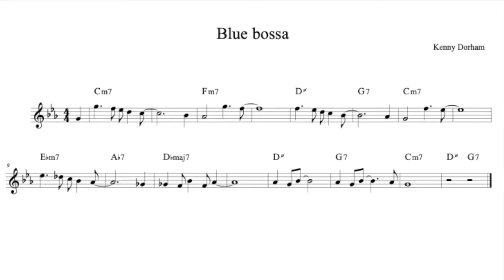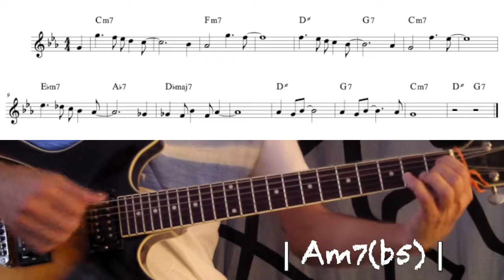BLUE BOSSA - Jazz interactive backing track - Advanced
Play with me and switch between IMPROVISATION and COMPING!
BLUE BOSSA is a very famous jazz standard, with an even eights bossanova rhythm, pretty simple but lots of fun to play! We are going to be jamming together on it as if we were in a live situation!!

I suggest you memorize the melody and the chord progression.
You can start playing the theme twice and the first two choruses of solo, then we are going to switch and take a solo for 4 CHORUSES each.
It's really simple: you play the chords, and I improvise.
Then I play the chords and you improvise!
At the end you can play the theme again one more time, repeating the last phrase 3 times as a CODA.

VERY IMPORTANT: pay close attention to the drums, especially when you are comping and I'm soloing, because that's going to be your main reference for the rhythm and for the structure.
This the the most important exercise: always LISTEN!

This interactive play along is best for guitar, piano, bass, vibes, or any other harmonic instrument... But it can also be used by saxophone or trumpet players, clarinet etc. Horns players: you should play a counterpoint line when I'm soloing!

 - Autumn leaves
- Equinox (John Coltrane)
- Cantaloupe island (Herbie Hancock)
- Blue bossa (Kenny Dorham)
And many more coming out, suitable for all levels, from simple 2 5 1 and other chord progressions to practice improvisation in just one key, to all kinds of jazz standards in different styles, modern, swing, bossa nova, funky, etc.

NOTICE! If the level of this exercise is too advanced for you please check these other INTERACTIVE BACKING TRACKS, especially made for guitar players to improvise in just one key, using each one of the different positions of the major scales, in order to strengthen their knowledge.

CREDITS
The app I'm using for the drums is called DRUMGENIUS.
Special thanks to Mauro Battisti!

Special thanks to VISUALGRAFIKA!